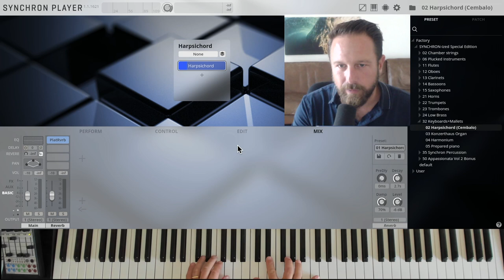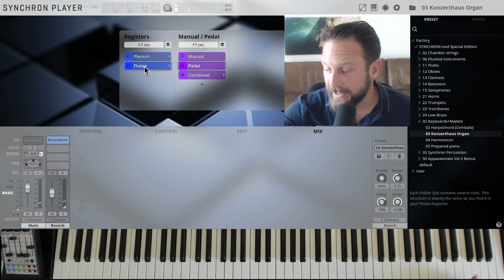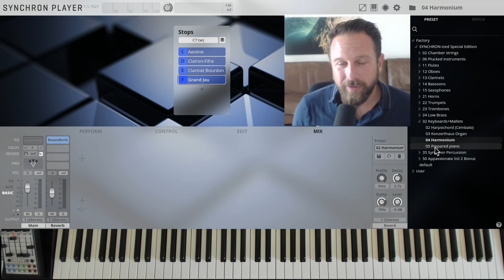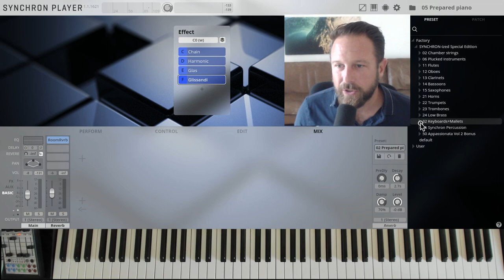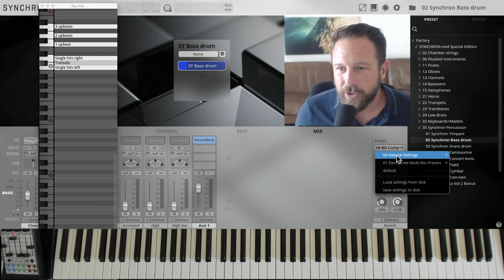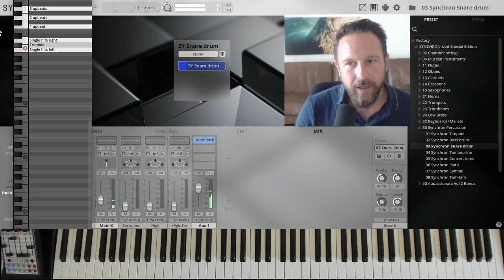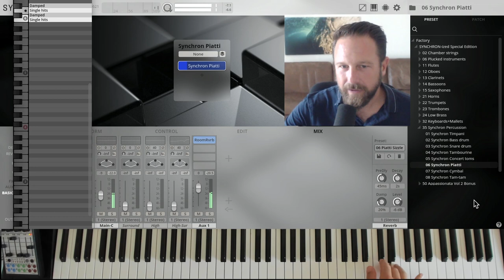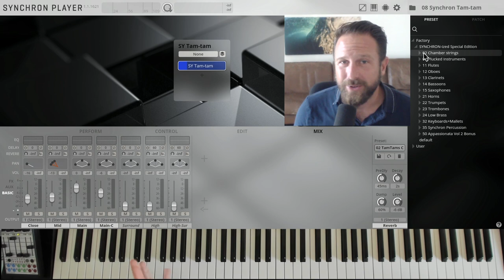SYNCHRON-ized Special Edition Volume 2 & PLUS: Keyboards and Synchron Percussion Walkthrough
With an added Harmonium and Prepared Piano, our Special Editions also have quite some keyboards to offer, with the Konzerthaus Organ being one of the most impressive organs on the market. And the multi-microphone recordings of our Synchron Percussion I add even more depth to your symphonic sound

00:00 Intro
00:05 Harpsichord (Cembalo)
00:57 Konzerthaus Organ
02:39 Harmonium
03:44 Prepared piano
05:00 SY Perc - Timpani
06:46 SY Perc - Bass drum
08:06 SY Perc - Snare drum
08.55 SY Perc - Tambourine
09:09 SY Perc - Concert Toms
09:52 SY Perc - Piatti
10:17 SY Perc - Cymbal
10:57 SY Perc - Tam-tam
11:42 SY Perc - Outro